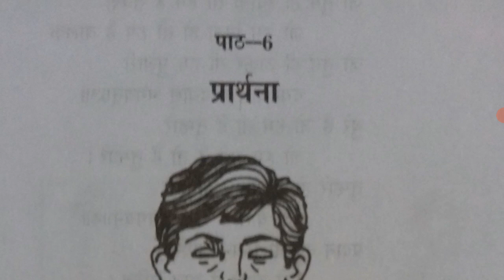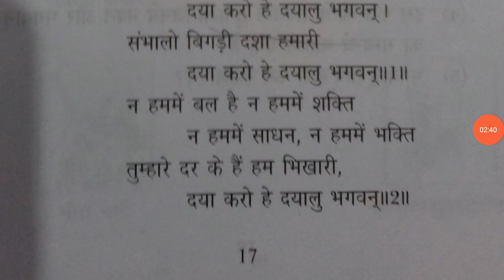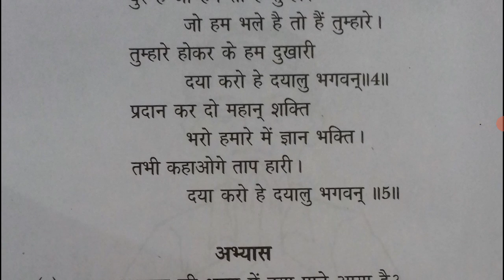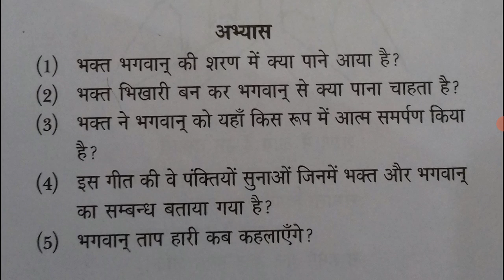class 3rd D S Lesson 6 pending Work